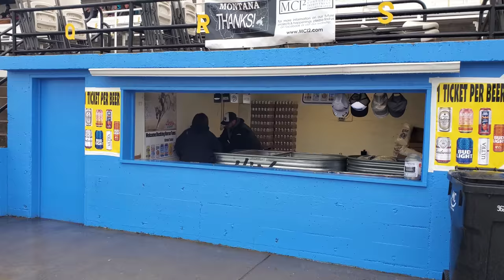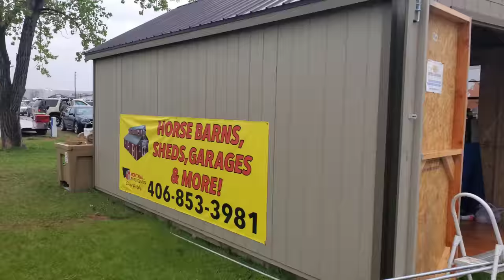Wild Horse Race 2019 Miles City Bucking Horse Sale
Miles City Bucking Horse Sale 2019
WILD HORSE RACE

Thank You FAMILY, FRIENDS, TEAMMATES, FELLOW RACING TEAMS AND FANS PLEASE SHARE, COMMENT AND ENJOY

KMD EMBROIDERY
 Farmington NM
216 W Main St, 87401
For all your EMBROIDERY and
Screen Printing

Dynamic Duo Nutrition
Your one stop for everything nutritious and healthy. Offering protein shakes, energy teas, fat burners, and immune boosters. Also offering fitness classes for any body and everybody. Locally and Navajo owned. Start your journey with us on a healthier and happier lifestyle at 3030 E Main Suite R3 in Farmington next door to Miracle Rock Christian Music store.

TECHS
《《MIA HACEESA 》》
My Channel
《《JESSIE VALDEZ 》》